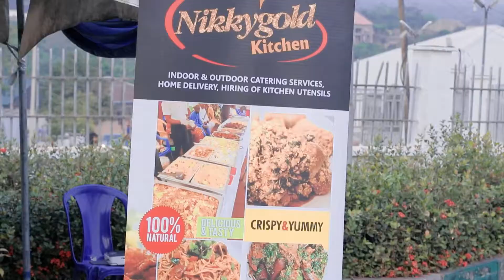Hannah & Obewu wedding highlights